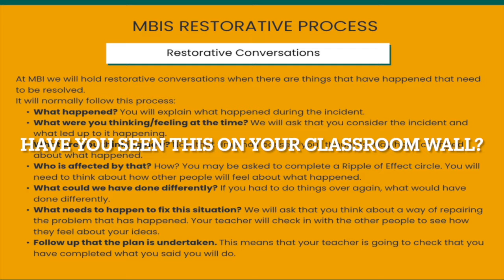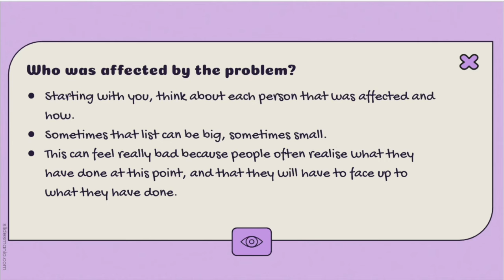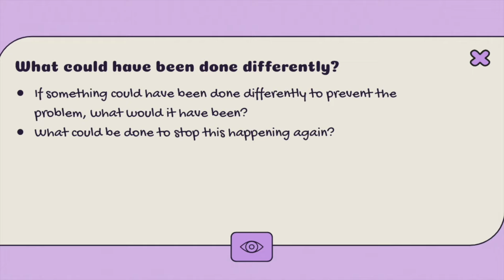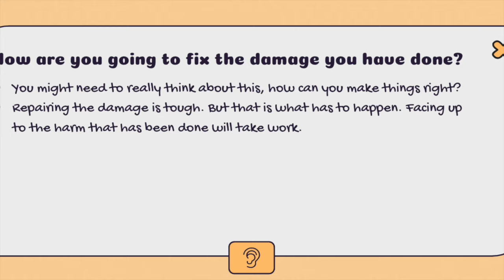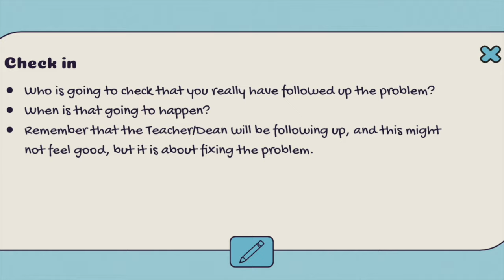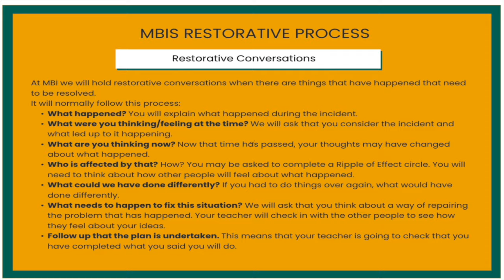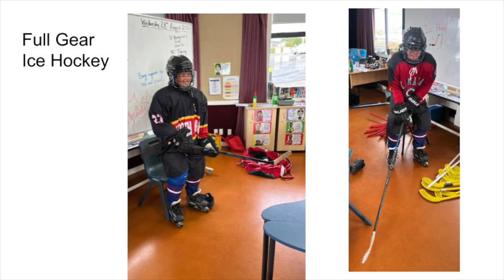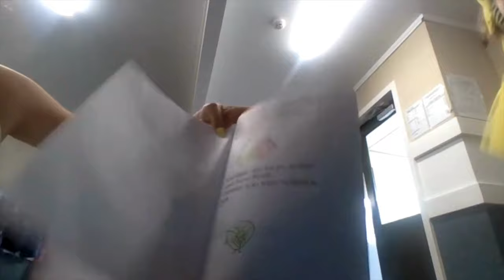MBITV - Tuesday 3 September, 2024